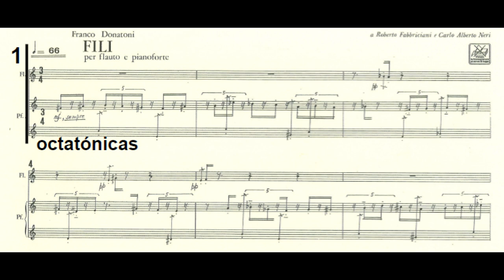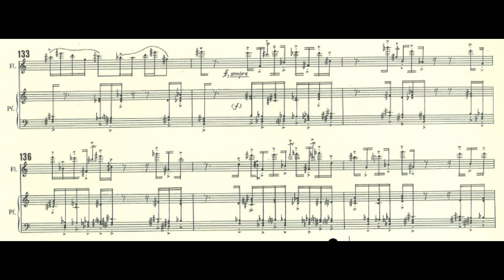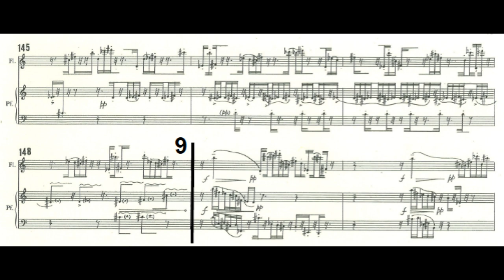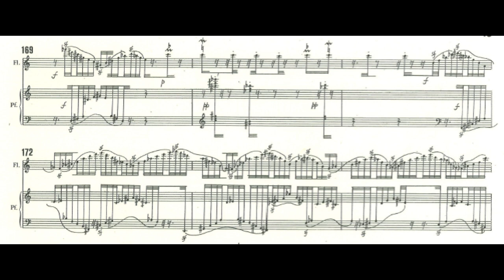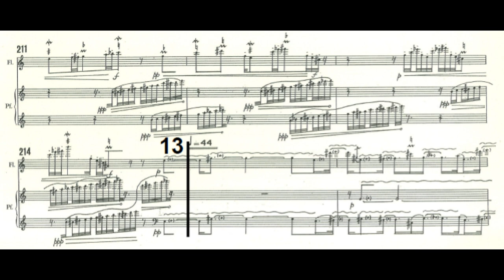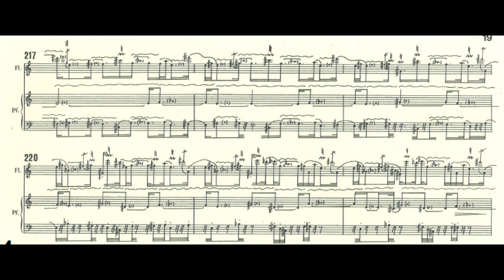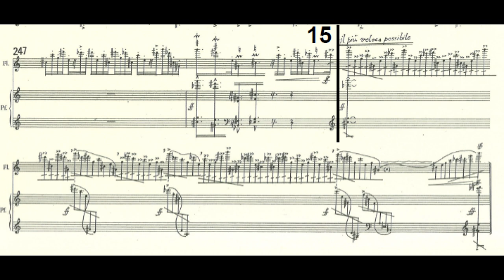Franco Donatoni – Fili(1981)(with full score)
Fl. Pierre-Yves Artaud
Pf. Jacqueline Méfano

 At one time in his career Italian composer Franco Donatoni (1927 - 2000) cared little about performance or performers, considering his interest in a composition done once he got all the notes down cleanly on paper. This 1981 composition illustrates a change in this point of view by presenting an intriguing, if procedure-bound, essay in flute and piano virtuosity.
 Donatoni was strongly influenced by the leading European serialists, particularly French composer Pierre Boulez, in the early part of his career. The Milan-born composer's response to serialism was to write dense, highly structured music, and to achieve it by putting a basic passage of music through rigorous, almost mathematical processes, without knowing what the final result would be.
 In the mid-'70s he withdrew from some features of this style. The main change was that he took an interest in particular performers (especially members of Paul Méfano's Ensemble 2E2M) and began writing works stressing small numbers of individual lines.
 Fili is a 13-minute set of variations for flute and piano. It is an example of Donatoni's use of pre-determined directions for handling the basic musical material, which is stated at the beginning of the work. Thereafter, what happens is nearly entirely the result of the automatic application of specific rules for permutation of the music. Applied to the opening idea, this process creates the first variation. Since this is a chained set of variations, permutations are similarly applied to the resulting variations to create the next variation.
 The rules for handling musical material are so devised that little by little the flute takes a more dominant part in the duet of two players until at the end it has elaborate runs and high passages that challenge the limits of the instrument's virtuosity.
 This emergence of the flute into spectacular display is enough to keep the music interesting, but earlier in the process many listeners will be aware that the duo moves from one panel of sound to the other without the music seeming to communicate much. In other words, before the virtuosity kicks in, process is all and musical spontaneity and underlying meaning may be perceived as missing.